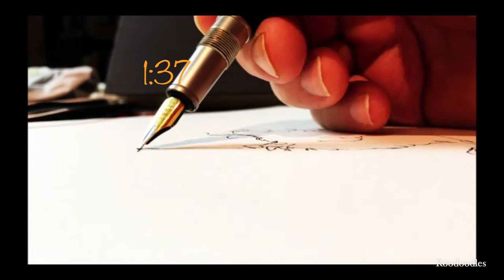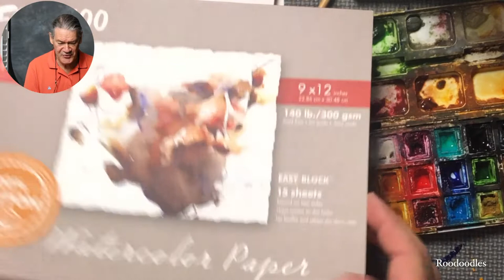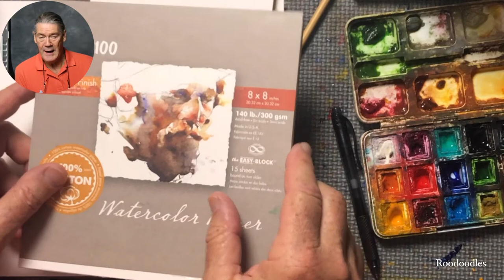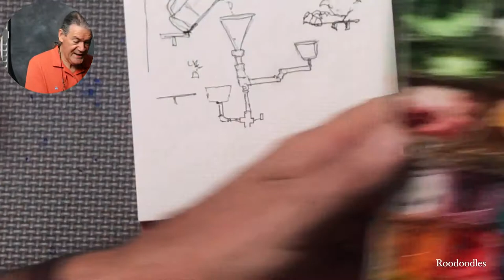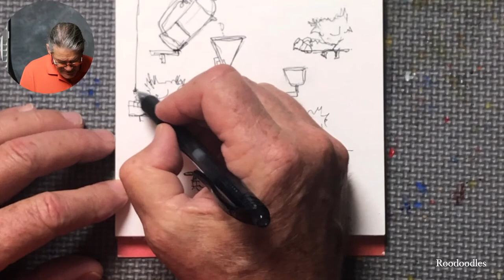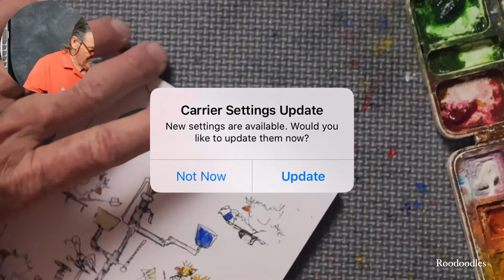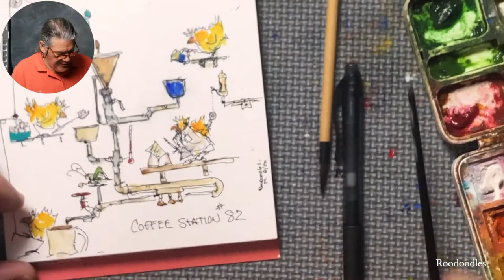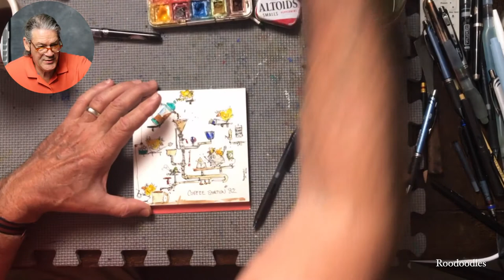Roodoodles LIVE 6/20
Day 65 Roo paints Rube Coffee on show